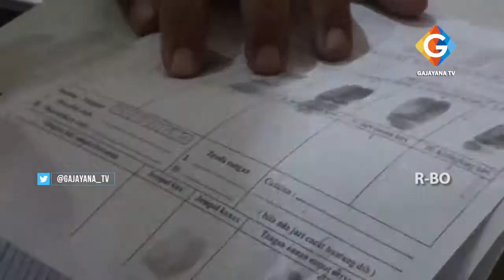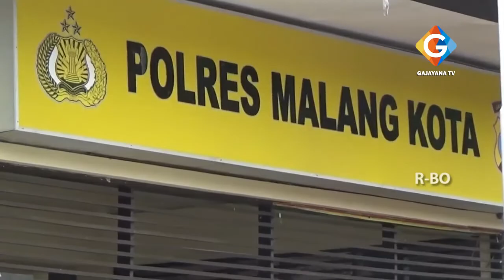PENGURUSAN SKCK MEMBLUDAK, POLRES MALANG KOTA TAMBAH JAM LAYANAN DAN PETUGAS